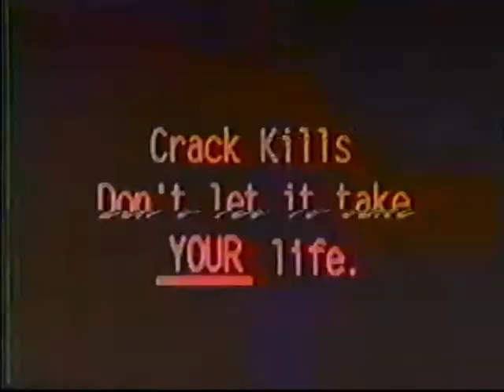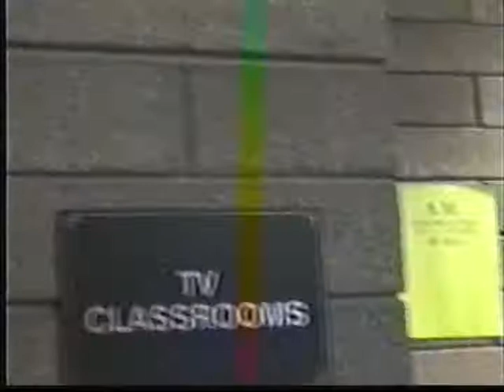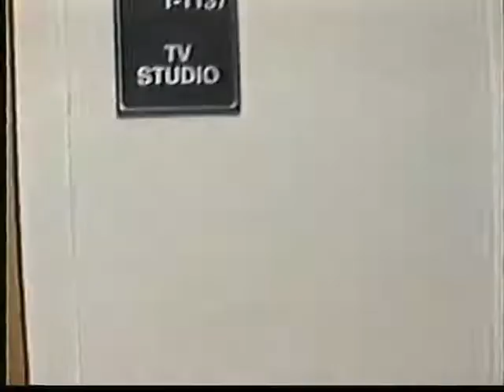EVIT Class Projects